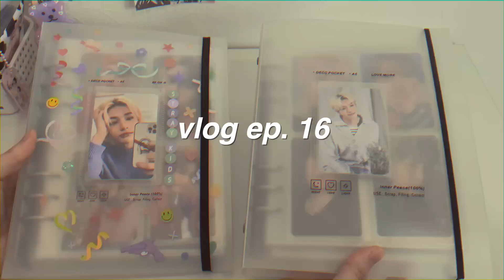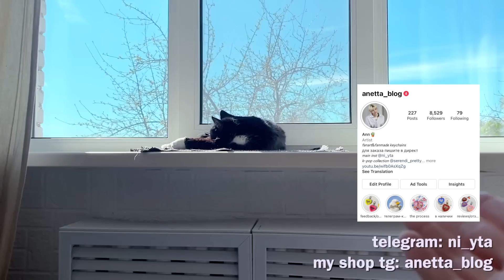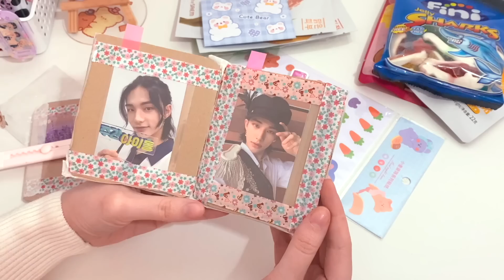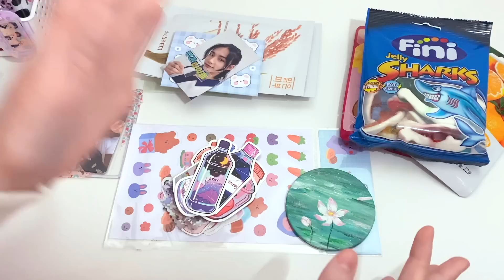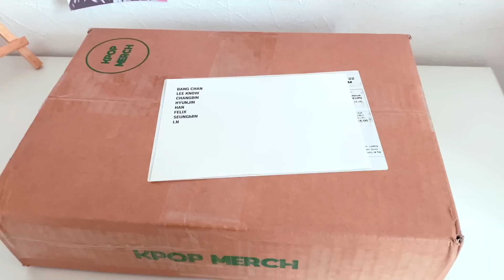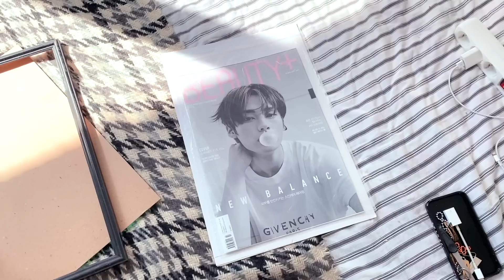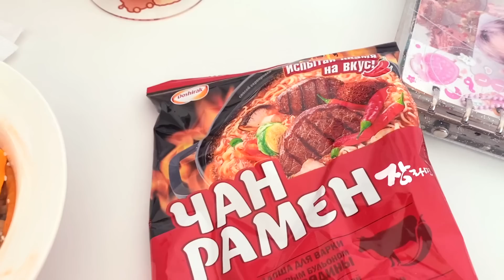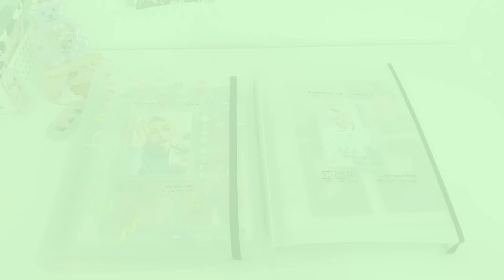🍀 vlog ep 16 : что будет с каналом, подарок от зрительницы, делаю кимчи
🖼 фото и истории:  ig ni_yta
🛍 мой мини-шоп: ig anetta_blog
🎀 my k-pop collection: ig serendi_pretty